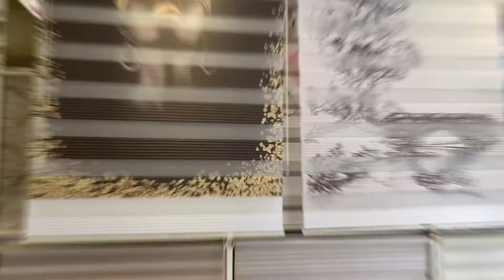NURSU MEKANİK PERDE SİSTEMLERİ / ALİ AKBAŞ / İSTANBUL